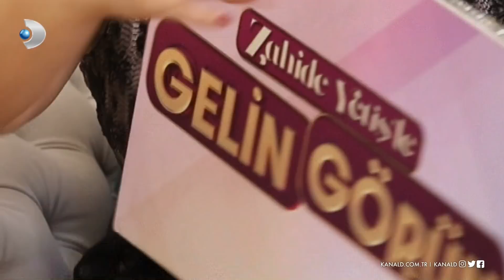Çiğdem ve Merve Hanım günün sonunda kaç puan aldı?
Zahide Yetiş'le Gelin Görün'de gün sonu puanları veriliyor. Peki kayınvalideler gelin Merve Hanım'ın ikramlarından kıyafetine kadar değerlendirirken puan konusunda cimri mi davrandılar? İşte o anlar...

Moda konusunda en iddialı kayınvalideler ile hamaratlığına, temizliğine ve misafirperverliğine en güvenen gelinler, "Zahide Yetiş'le Gelin Görün"de, Kanal D ekranında yarışıyor.